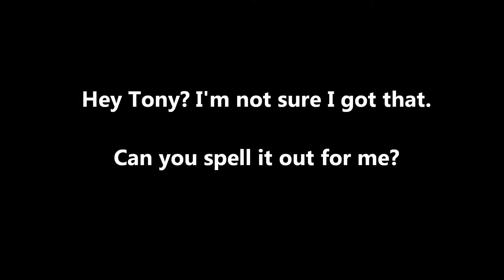Who do you love, baby?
Ask Tony what he loves...he'll tell ya; His wife, kids, Comets...and one more thing.